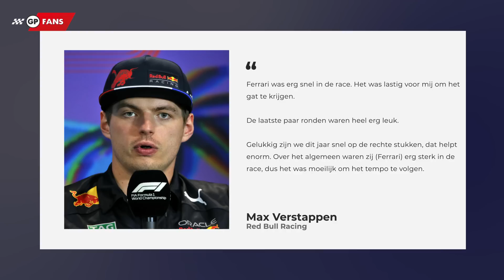Pérez over pijnlijke DNF in Canada: 'Was al een oude versnellingsbak' | GPFans Race day GP Canada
Sergio Pérez kende een zeer teleurstellende Grand Prix van Canada. De Mexicaan moest zijn Red Bull naast de baan parkeren vanwege versnellingsbakproblemen.

Max Verstappen heeft de Grand Prix van Canada weten te winnen. In een bloedstollende slotfase wist hij de Ferrari van Carlos Sainz achter zich te houden. De derde plaats op het podium was er voor Lewis Hamilton.